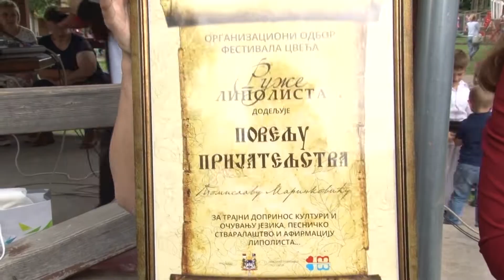Završen Festival "Ruže Lipolista"